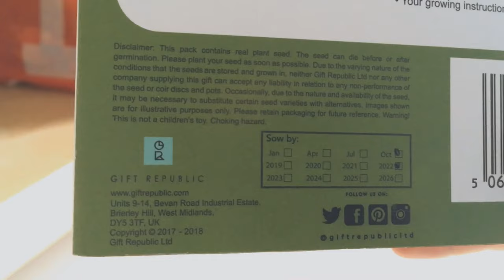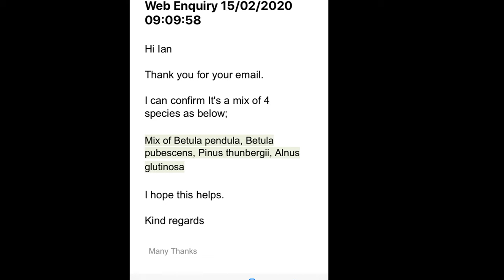Grow It Bonsai Kit (0-6 months). Part 1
Valentines Day 2020 my wife give me the "Grow It" Bonsai Seed Kit (from gift republic). In this video I prepare the seeds for germination and get them going, showing their journey for the first 6 months of their life.

The "mixed bonsai seeds" are actually Japanese Black Pine, Silver Birch, Downy Birch and Black Alder.

Thanks, Ian